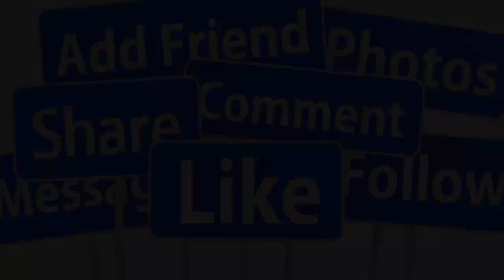🔴NÓNG 18/9: NSND LỆ THUỶ QUA Đ.ỜI ĐỘT NGỘT TẠI NHÀ RIÊNG- GIỚI CẢI LƯƠNG XÓT XA